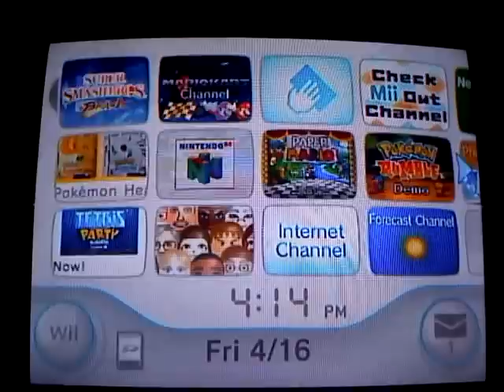Let's Mess Around On Mario Kart 64: We Bounce In EXCITEMENT!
nothing really to say. A couple of playas bouncing on the floor. YOSHIS NUMBA 1 though.